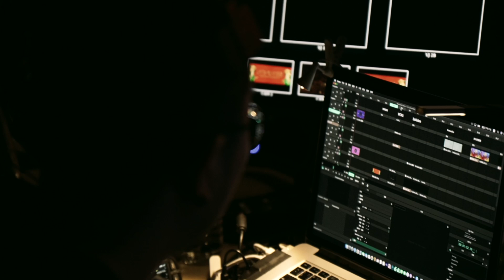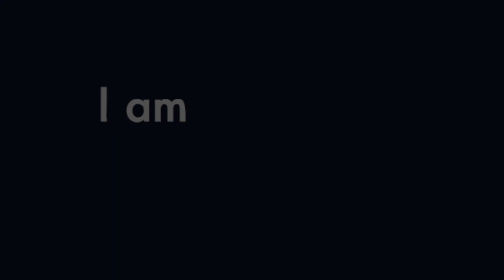A-Link With Passengers 墨爾本站幕後花絮完整版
♬ 數位收聽➔